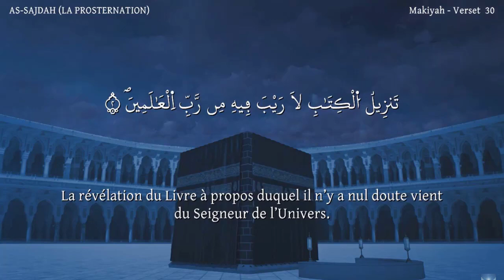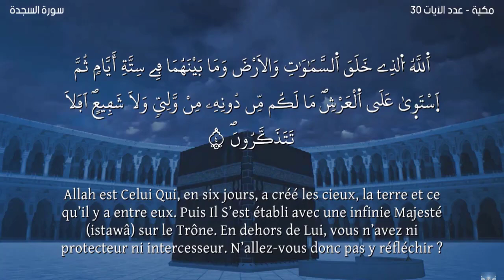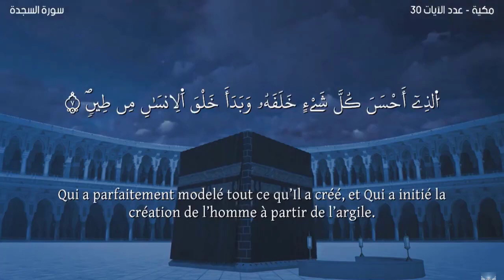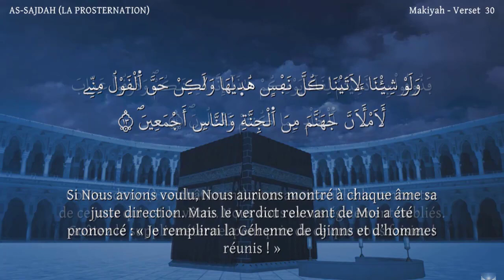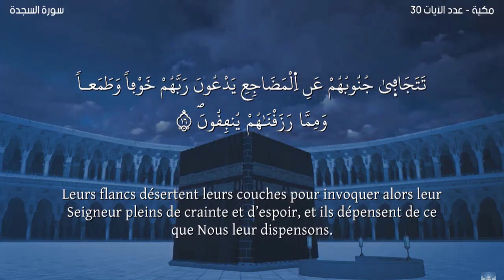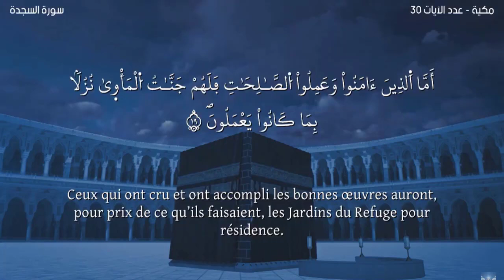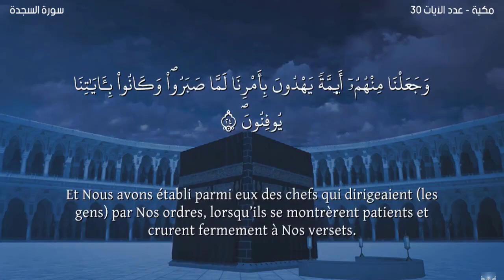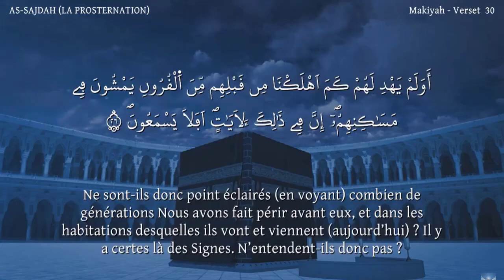Sourate AS-SAJDAH -Lecteur Nabil Hatim-سورة السجدة -ورش- مترجمة للفرنسية-القارئ نبيل حتيم